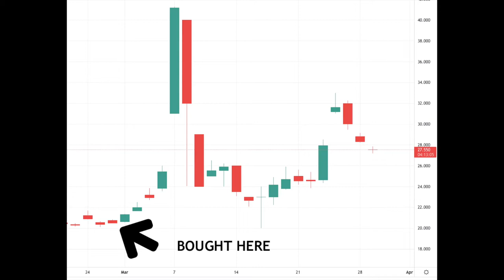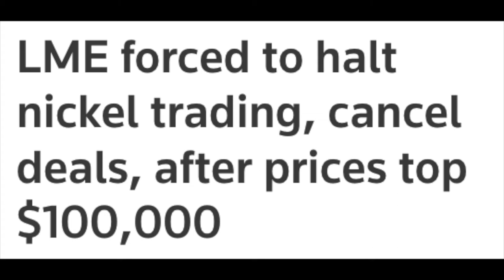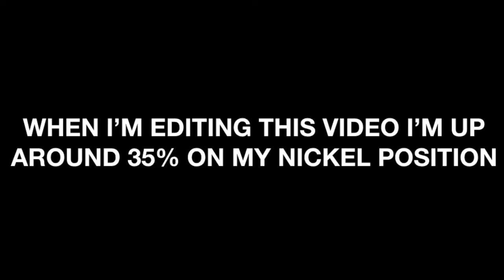Why I invested in Nickel - my best trade ever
In this video I'll show you the best trade I've ever made!